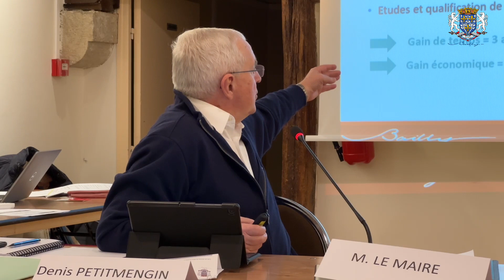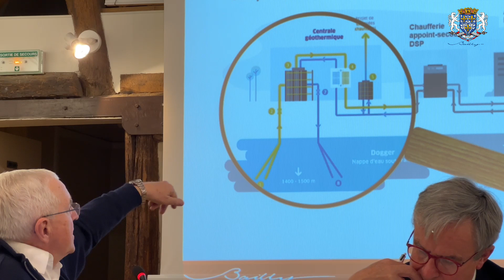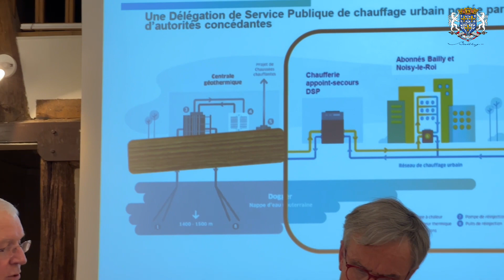Conseil Municipal du 15 décembre 2022